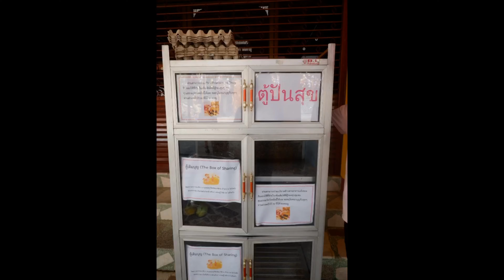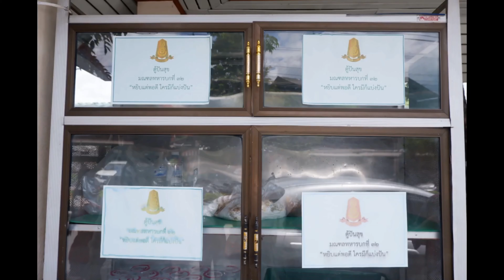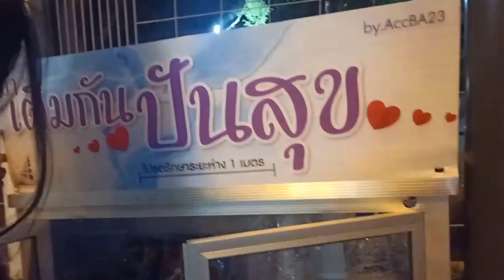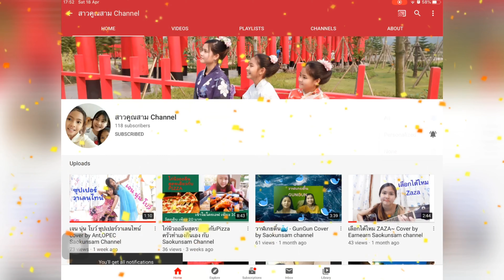Ep.2 แจกขนมจีนน้ำเงี้ยว ตู้ปันสุขทั่วเมืองลำปาง ในวันเกิดย่า